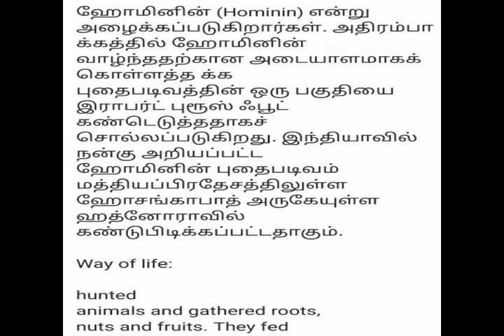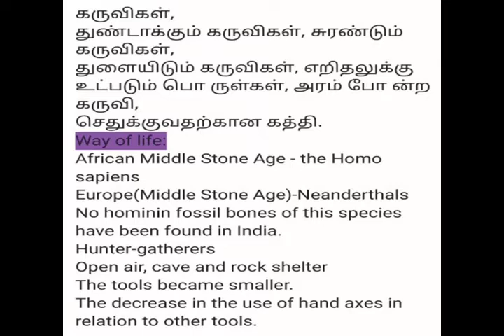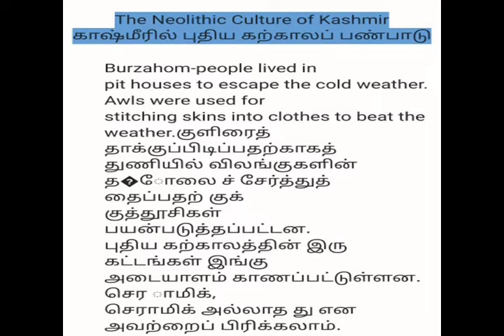Stone Age|Early India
Stone Age
Early India